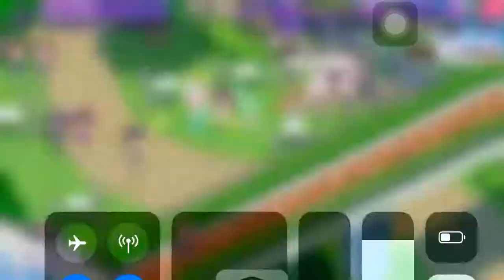「D4DJ Groovy Mix EN」Shinobu & Michiru Area Convos 『Hey, Michiru』(Yoba Academy)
Event "D4 FES. Remix -Own Style-"